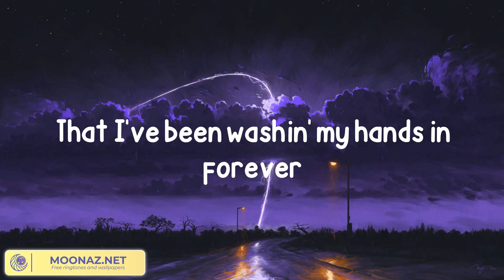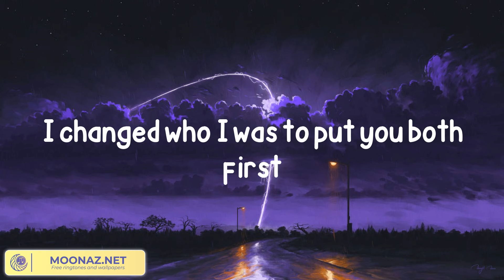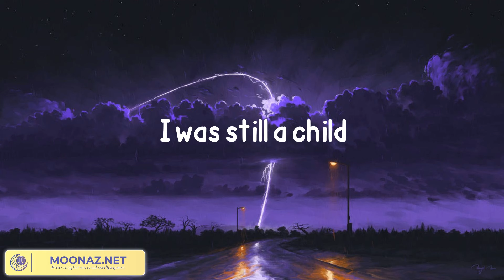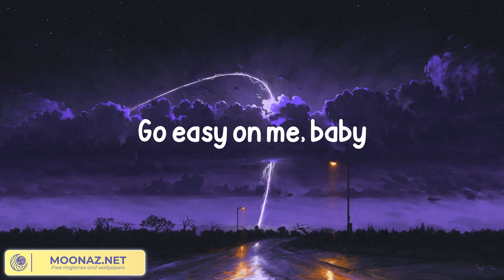Adele - Easy On Me (Lyrics)